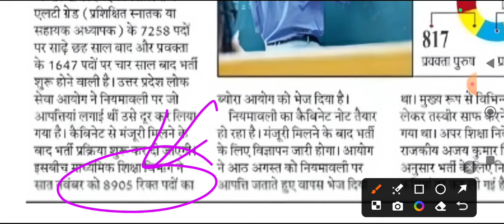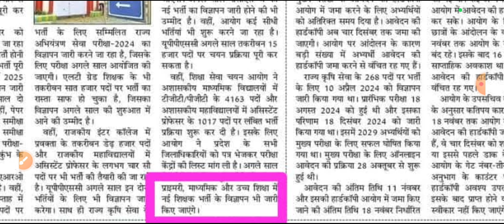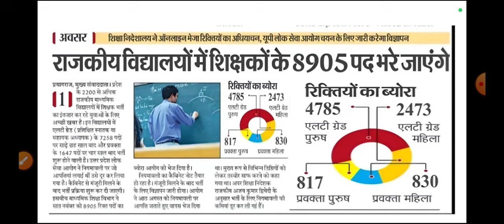यूपी में अगले साल बम्पर प्राइमरी शिक्षक भर्ती | UP NEW SUPERTET VACANCY 2025 MAHESH ACADEMY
primary vacancy
uptet pariksha
यूपीटेट 2024
यूपीटेट 2023
यूपीटेट हिंदी

सुपरटेट news
सुपर टेट का सिलेबस
सुपरटेट